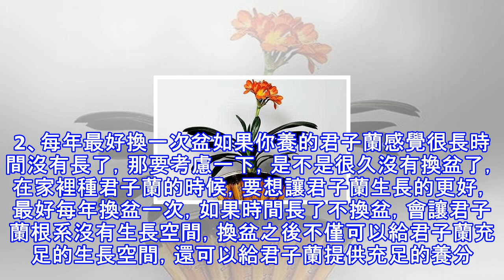家裡君子蘭不長？做好這幾點，讓君子蘭瘋長！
君子蘭猶如它的名字，似謙謙君子，長的翠綠，開花漂亮，在很多人的眼裡，它跟它的名字一樣，君子、高貴，如果在家裡養一盆君子蘭，讓人覺得特別的有君子之風，很多人也以此來標榜自己，激勵自己。但，很多人養的君子蘭總覺得不怎麼長，一年沒什麼變化。是什麼原因呢？ 君子蘭在養護的時候如果是很長一段時間沒見有變化，確實該考慮一下是怎麼回事。一般君子蘭雖然長的不算很快，但也不可能會一兩個月沒有見變化的，下面介紹幾種可能性，看看你是不是也有這種情況。1、定期施肥施肥是促進君子蘭生長的必要條件，畢竟沒有足夠的養分，君子蘭是很難生長的，因為如果君子蘭缺少促進生長的一些元素，確實不太可能長了，所以，給君子蘭定期施肥就變成...